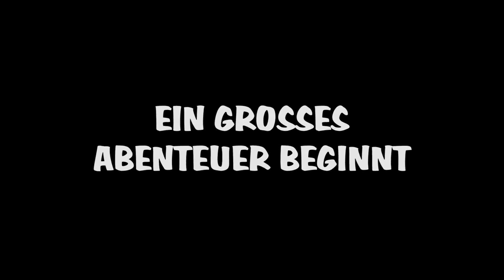Kleine Helden, große Wildnis 2: Abenteuer Serengeti | Trailer (deutsch)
Eigentlich wollten die beiden Geschwister Ryan und Emma ihren Vater in Afrika besuchen und mit ihm ein wundervolles Wochenende verbringen. Doch das kleine Versorgungsflugzeug, das sie zu ihm bringen soll, gerät in schwere Turbulenzen und sie müssen mitten in der Serengeti notlanden. Da die komplette Funkanlage zerstört und zudem der Pilot kaum noch bei Bewusstsein ist, müssen sich die Geschwister und der Huskie Chinook auf eine gefahrvolle Reise mitten durch die Wildnis begeben...